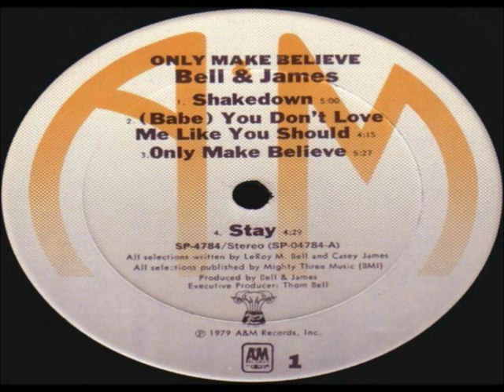Bell & James - Shakedown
From The Album " Only Make Believe "
A&M - 1979